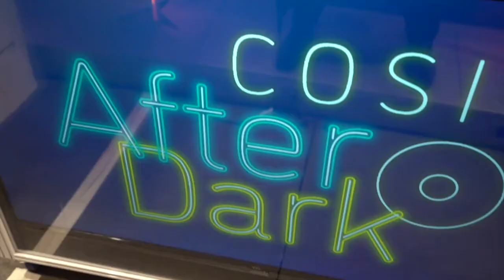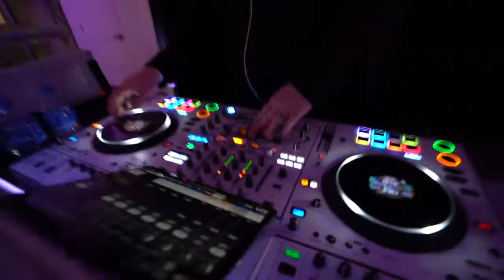COSI After Dark | Josh Staley Productions Takeover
COSI hosts an adults-only hangout every few quarters. The Josh Staley Productions team had the pleasure of producing and DJing a killer event. Follow along to see the recap from the day!

Bookings...